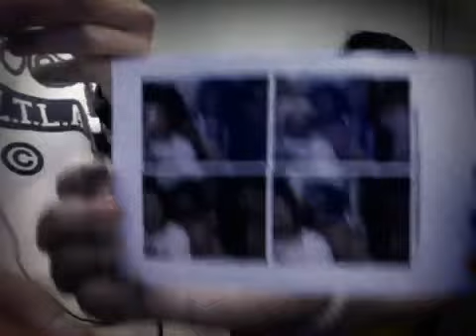042712; Photo Booth @ South Point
Chilled at South Point w/ Irish, Kris, and Danielle